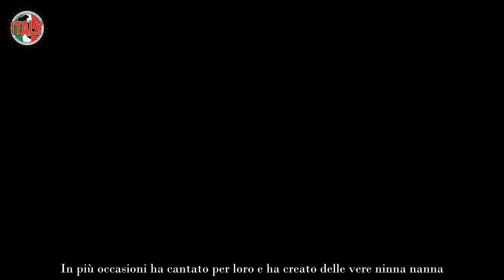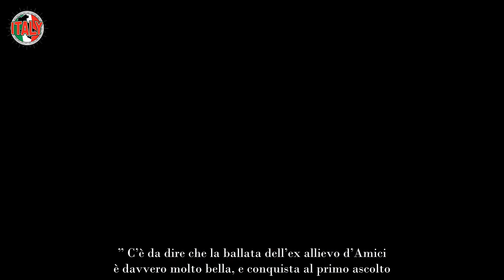Enrico Nigiotti cuore di papà, suona la chitarra ai suoi gemellini il video emozionante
Enrico Nigiotti, papà innamorato dei suoi gemellini suona e canta per loro una ninna nanna meravigliosa: il video è emozionante.

Ex allievo d’Amici e oggi tra i cantanti più promettenti della musica italiana, Enrico Nigiotti ha un vasto seguito sui social. L’artista toscano è diventato papà solo da qualche mese di due splendidi gemelli: Maso e Duccio. Nigiotti è legato da circa 5 anni a Giulia, che è un’insegnante di ballo. I due sono molto affiatati e in questo momento si stanno godendo i loro piccoli. In particolare l’artista livornese, che solitamente è molto riservato, ha deciso di condividere la magia della paternità con i suoi fans, che non possono che sostenerlo.